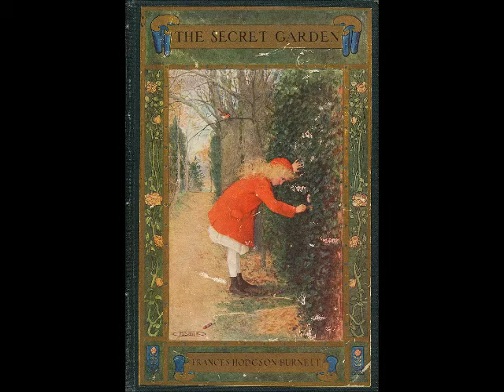The Secret Garden Chapter 22 When the Sun Went down (Audio Book)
Frances Hodgson BURNETT (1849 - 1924)
Mary Lennox is a spoiled, middle-class, self-centred child who has been recently orphaned. She is accepted into the quiet and remote country house of an uncle, who has almost completely withdrawn into himself after the death of his wife. Mary gradually becomes drawn into the hidden side of the house: why does she hear the crying of a unseen child? Why is there an overgrown, walled garden, its door long locked?